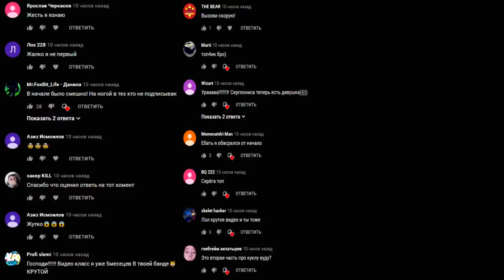Заказал ЗЕЛЬЯ СУПЕР СКОРОСТИ из ДАРКНЕТ в 3:00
Я заказал зелья супер с даркнет. и по традиции решил проверить его в 3:00. То что получилось это полное безумие. Я В ШОКЕ, ШОК

СПРАШИВАЙ: ask.fm/s_e_r_h_y_i__k_i_n_g